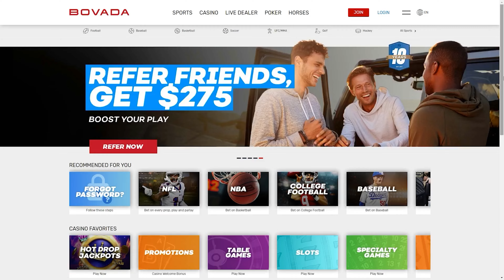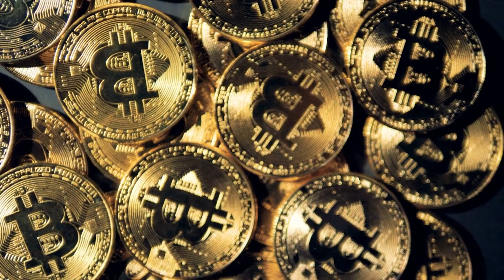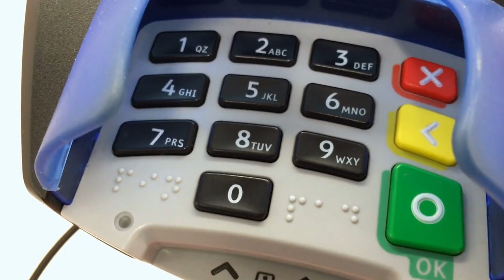Best Online Poker in Nebraska for Real Money Review 2022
In this video I'll review all of the best online casinos in 2022 to play poker real money with real money payouts. In this video, I'll talk specifically about which online casinos for poker, both virtual and live dealer, are best for Nebraska players.

In this video I also review which real money online casinos to play poker are legal, legit, and safe in 2022.

I'll also review which online poker casinos have the most reliable customer service, the best poker play bonuses, and also which online casinos have the most poker variations available.

So, If you are a player from Nebraska looking for the best online casino to gamble and play poker with real money, I'll tell you which online casinos are the best for this, and more importantly, why.